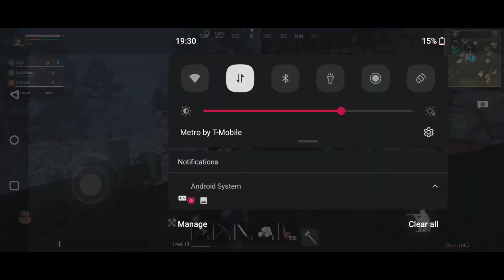Cotton Farmer Part 2 | Mission EVO | Swiph